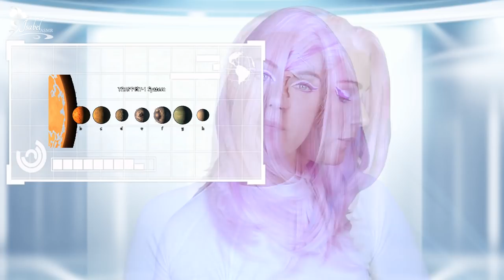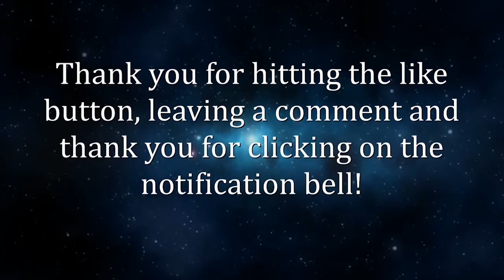ASMR SCI FI BITCHY REAL ESTATE AGENT ROLE PLAY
In this ASMR sci fi fantasy role play video, you can sit back and relax with headphones on!
In this ASMR sci fi fantasy role play video, a real estate agent (a few centuries from now), will help you buy a house abroad (a different planet). The real estate agent will speak softly and whisper close to your ear in a very relaxing way! Hopefully this video will comfort you for sleep!!
Triggers are: holographic screen gazing, soft music, personal attention, face touching, eye gazing, visual triggers, hand movements, deep ear whispers, soft spoken, mouth sounds, tapping, finger flutter, whispering ear to ear, breathy whispers, binaural sounds, personal attention, close up tingles.

All my info:
The Tingles app is available on IOS and Android!!
For a look behind the scenes visit my other youtube channel "isabel backstage"!! This is the link to my 2nd channel

Who am I :
My name is Isabel and I'm Dutch. My approach to ASMR video’s is combining entertainment in a form of imagination and fantasy (almost movie like) with relaxation. All wrapped into one video for you. This way you can enjoy my videos either before you go to bed to drift off easier, or you can just take a moment of relaxation during the day to calm down and relieve stress.

Cameras, editing software and mics that I use:
I've recorded this video with a Canon EOS 80D camera and an audio recorder Roland R-26 with 2 AKG C214 microphones for stereo sound. Here are the links:
Mic: AKG C214, two microphones to create a nice stereo sound